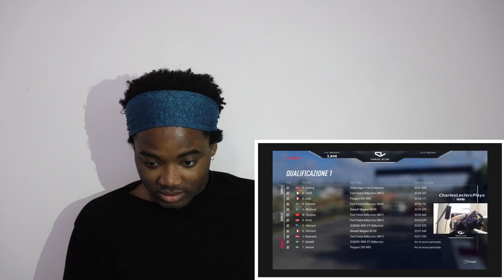12 Of The Funniest Moments From F1 Lockdown UGo's Reaction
UGo reacts to 12 Of The Funniest Moments From F1 Lockdown by WTF1